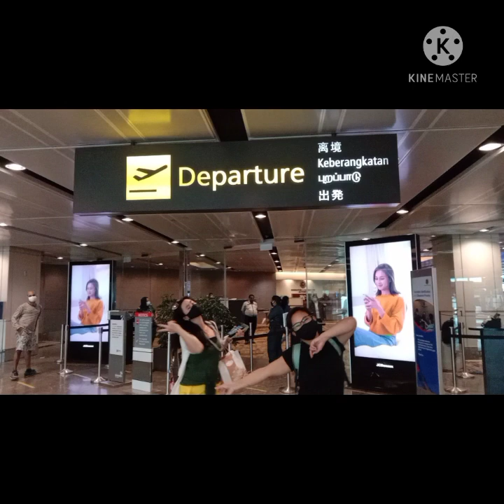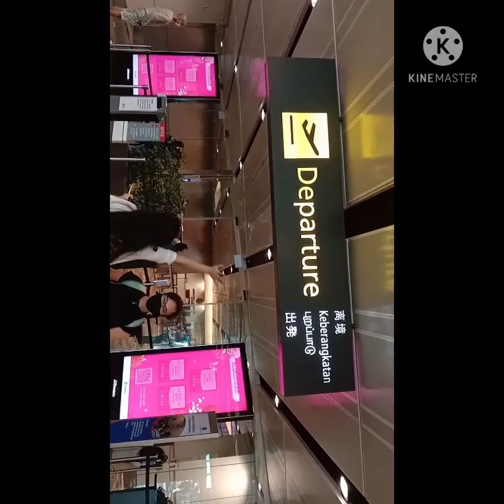CHANGI AIRPORT SINGAPORE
masarap umuwi sa pilipinas mag Forgood at magkasama Ang mga Mahal sa buhay...may ipon man at Wala mahalaga buo tayung makauwi sa pamilya natin.